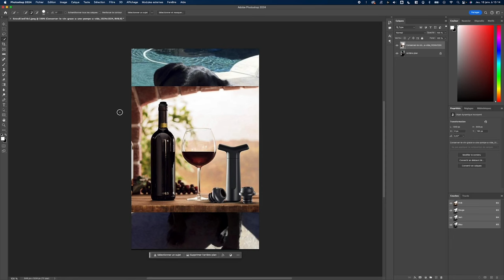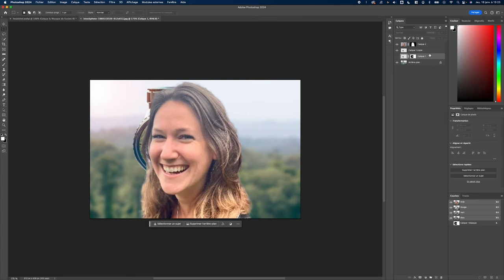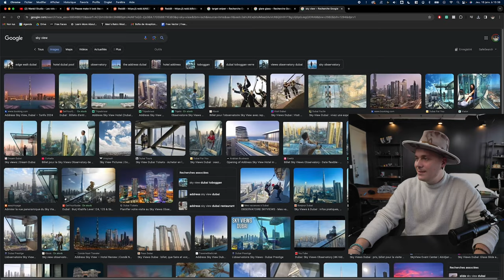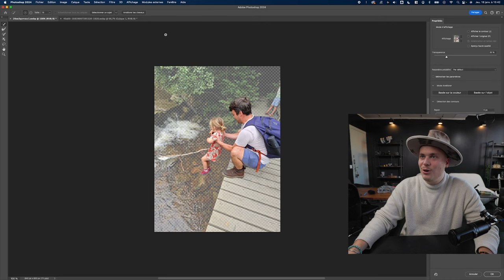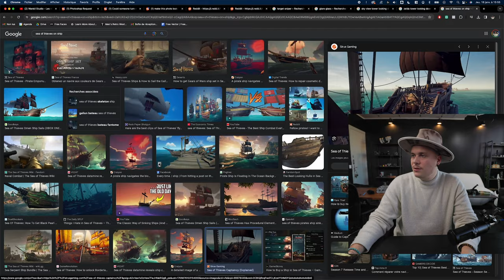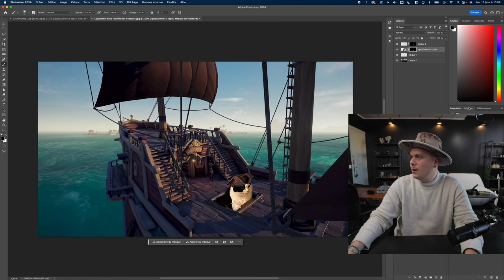Je PHOTSHOP des demandes CHELOUES (et j'ai peut-être un peu trollé)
Bises.